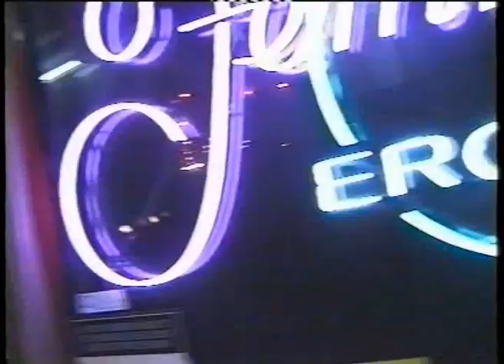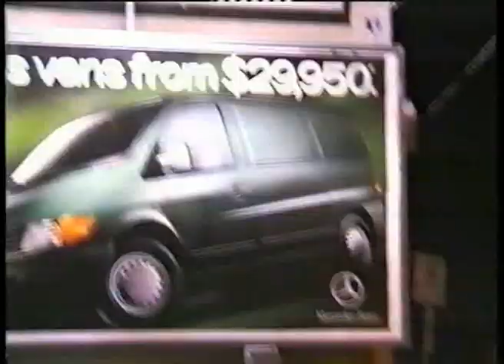Flycharmers Slap My Hand Video.wmv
Third Video the band made on the streets of Prahran Melbourne. It was suppose to be a totally different video and then we saw this. Anyway it kinda works but not the best one.